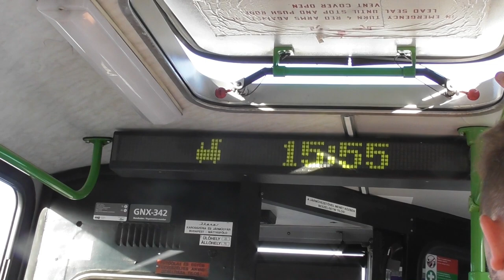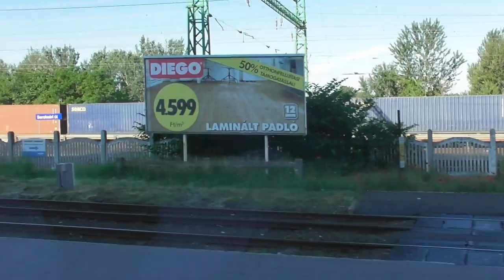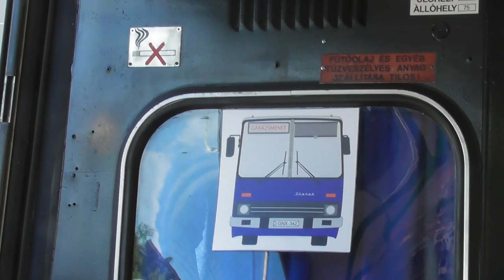2021.06.12 Ikarus különjárat a Kunsági vasúttúrára GNX-342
Bankszámla:
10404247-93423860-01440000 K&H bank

Kunsági Vasúttúrára rendelt ráhordó járat GNX-342-es Ikarus busszal.

Egy rövid összeállítás az útról, Kunszentmiklósra és vissza Budapestig.